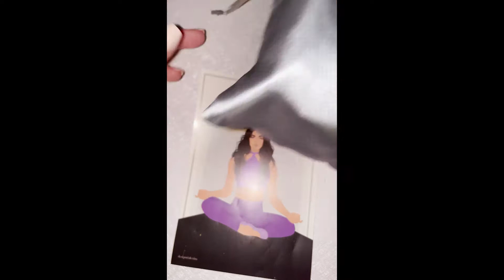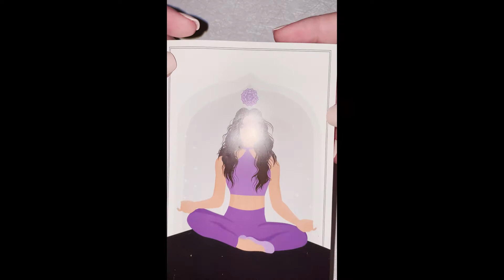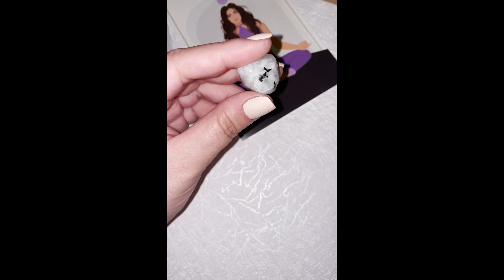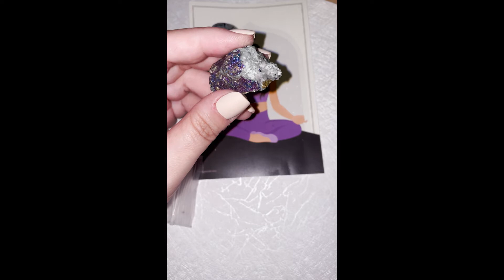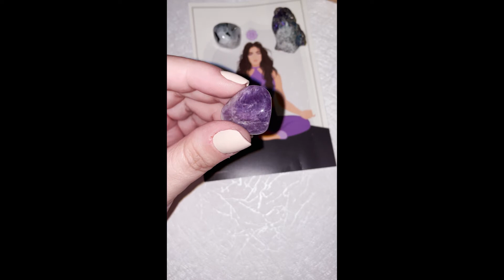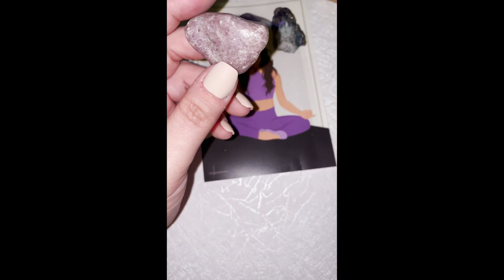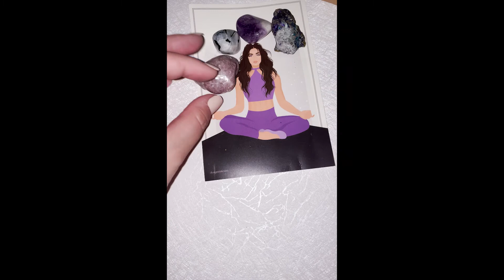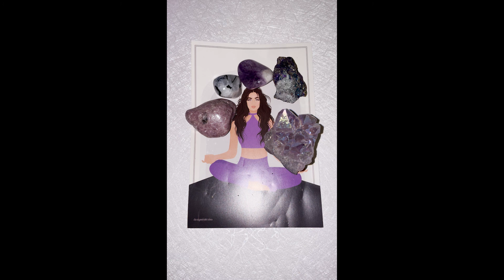July 2021 Awakening In a Box Crystal Pouch Unboxing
Today we are unboxing the July 2021 Awakening In A Box Crystal Pouch, which contains three tumbled or raw stones, and two more rare clusters or polished and shaped stones. The cost of the subscription is $15 (USD) plus the cost of shipping.

Chapters
00:00 1. Intro
00:38 2. Unboxing
07:27 3. Wrap Up

If you want to book a reading with me, check out my